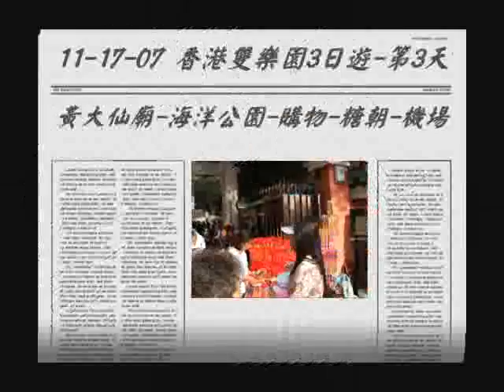11-17-07 香港雙樂園3日遊-第3天(黃大仙廟-海洋公園-購物-糖朝-機場)